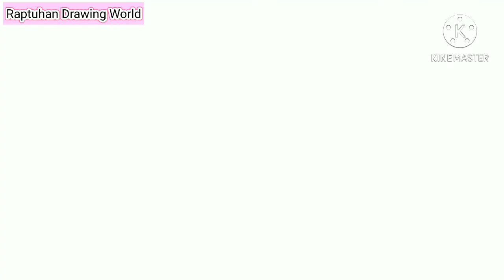How to draw Arm force with social Activities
Heyy guy
I am Sadman
In this Video You all can learn How to draw Arm force with social activity Step step very easily
Love you all veiwer
Stay safe
Please  comment in the
(Comment Section)
@Raptuhan Sadman
Miss you all